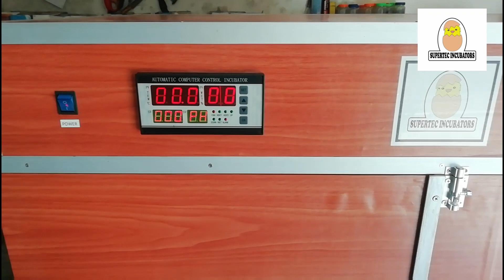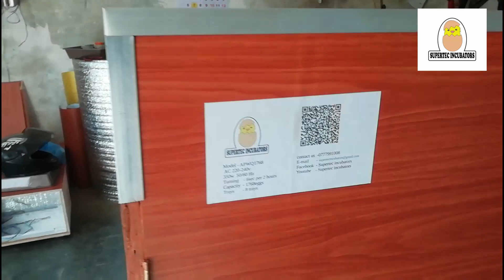චයිනා බඩු වගේ නෙවේ ලංකාවේ බඩු.. Quails 1768 egg incubator (Supertecincubators)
Fully Automated 1768 capacity Quails egg incubator made in Sri Lanka.
SUPERTEC INCUBATOR (PVY) LTD.
MAWANELLA